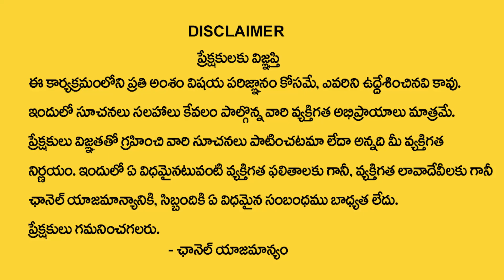Sravana Mangala Gowri Vratham | Sravana Masam 2023 | Sravana Mangala Gowri Vratha Vidhanam |Manam TV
Watch ►Sravana Mangala Gowri Vratham | Sravana Masam 2023 | Sravana Mangala Gowri Vratha Vidhanam | Manam TV